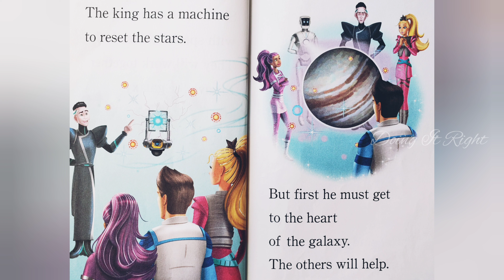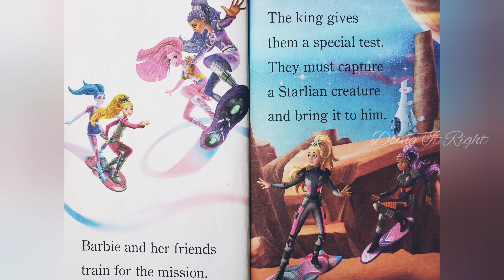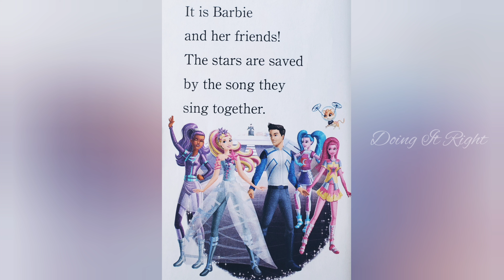Barbie Starlight adventure: Star Song by Apple Jordan. | Read Aloud Book for children.| Audio Book.